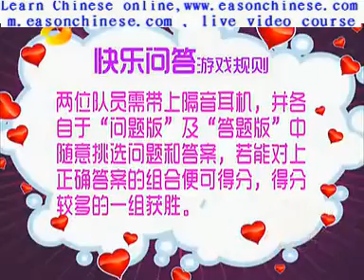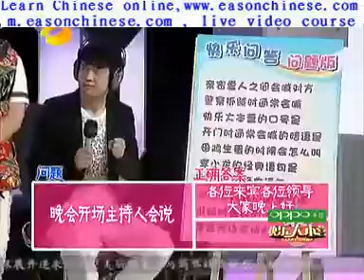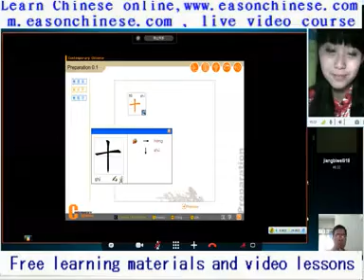629camp one of the classic game funny